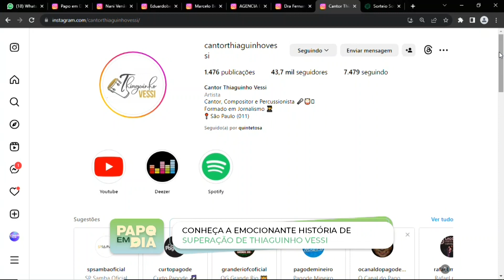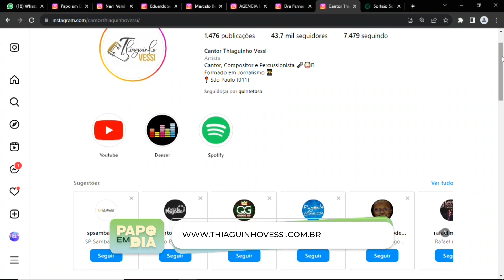PAPO EM DIA 01 08 23 BL 4